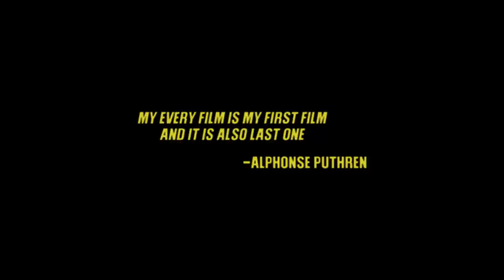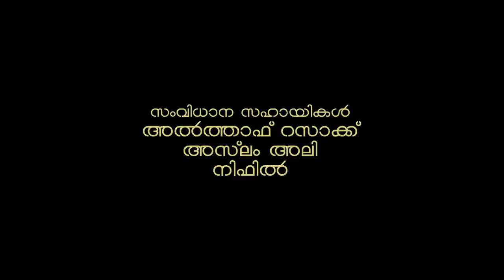Kadhal Neram shortfilm | Maqbool Salmaan | Nizam Arakkal | Nayana Prasad | Black pepper films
KADHAL NERAM SINCE 1990

Kadhal Neram is an experimental short movie.Starring Maqbool Salmaan and Nayana Prasad.The sound and visual is created as to give the audience feel of wacthing a 90's film.

screenplay,director: Nizam Arakkal
Producer: shinad Ibrahim & Nifil MN
Co-Producer: Althaf ibnu abbas
creative director: Aslam Ali
Associate director: Althaf Razak
story: Sahal salim
cinematography: Basil Wilson
Editor: Althaf Asharf
sound design: Daniel Jefferson
DI: Bilal Rasheed
poster design : Alif P shaji
makeup: Nasim(blooms makeover)
Tamil dialogue: Veerapandiyan
Art: Sanil sajeev,salil sajeev,rizwan
assistant directors: s.ayooby,nifil